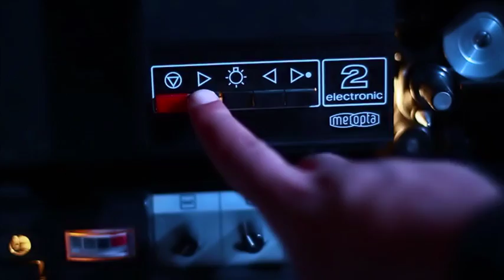Genta Ismajli - Pa Ty